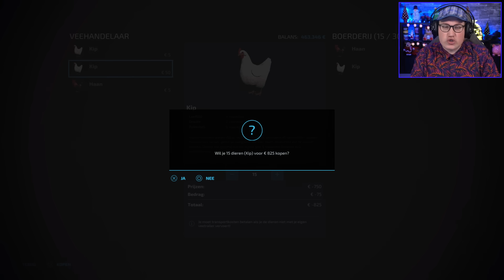EERSTE KIPPENREN BOUWEN VOOR 30 KIPPEN! // Farming Simulator 22 #2 (Nederlands)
Vandaag spelen wij opnieuw de nieuwe Farming Simulator 22 waarin we onze eigen boerderij moeten onderhouden. Vond je de video leuk? Ram dan op die 'like' knop!

● Lid worden voor extra's op mijn kanaal!

​Op zoek naar nieuwe gaming gear? Check dan hier alle NACON-producten
​Op zoek naar een goede gaming headset? Check dan hier alle NACON RIG-producten

Welkom op mijn kanaal. Mijn naam is Jan oftewel Yarasky, op dit kanaal speel ik heel veel verschillende games. De meeste filmpjes zijn allemaal *live* opgenomen. Dit houdt in dat ik speel en praat tegelijker tijd! - Yarasky